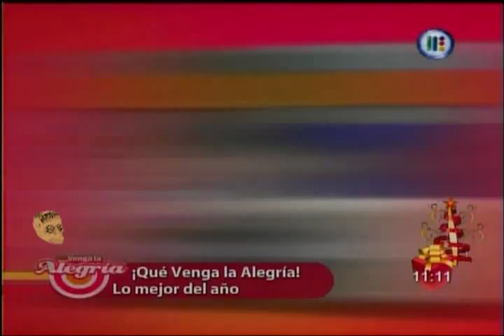Venga la Alegria Lo mejor del 2009 2da parte 9/13